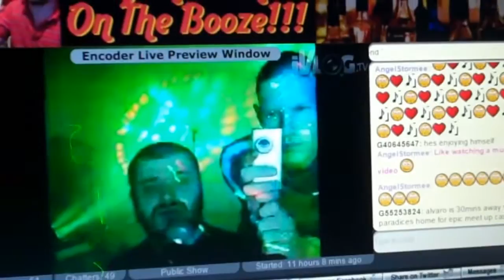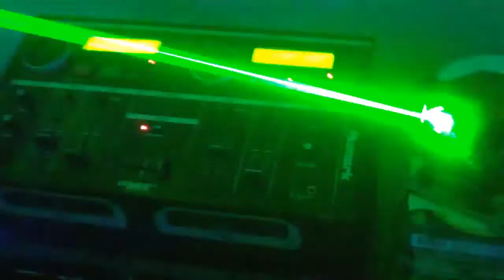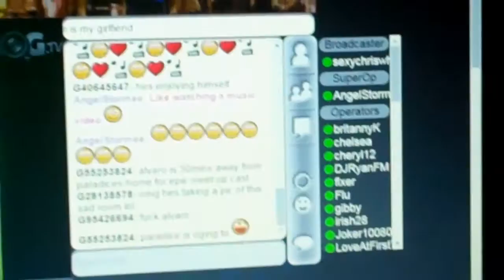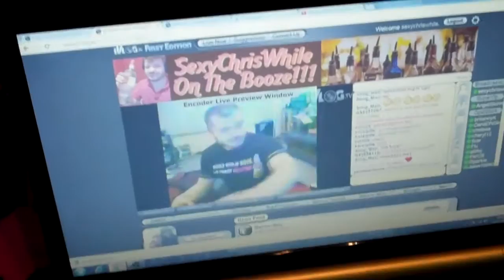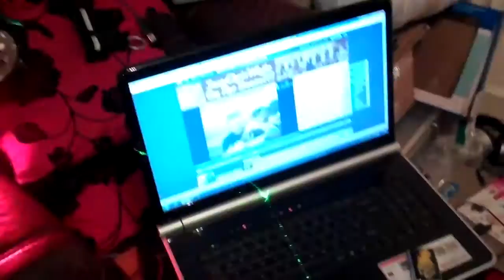BarrowBoy and SexyChrisWhile on ivlog.tv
BarrowBoy and SexyChrisWhile on ivlog.tv it was a good nite chris come to see me chris was singing